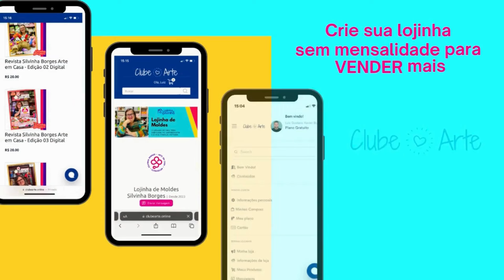Aula 5: Os 7 Erros que Impedem sua Venda no Artesanato com Luciene Ferretti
🔥 Dicas Quentes no Clube Arte🔥

🛍️Vendas com Lú Ferretti.
👩🏻‍🏫Aula: Os 7 Erros que Impedem sua Venda no Artesanato
🗓️ Data: 07/05 (terça-feira)
🕒 Horário: 20h

Convidamos também que conheça mais e acompanhe o trabalho de Luciene Ferretti no Instagram: @lucieneferretti.mentora